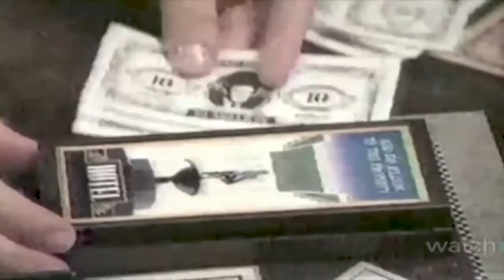jim lamarche (w/shingo nakamura) - rendezvous with destiny.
RENDEZVOUS WITH DESTINY